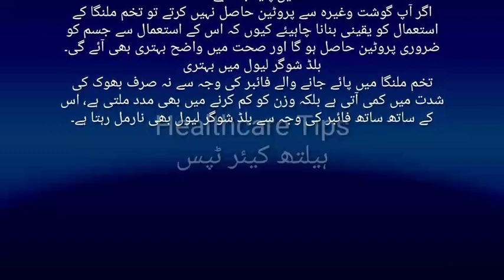instant health benefits of basil seeds | tukh malanga ke fayde